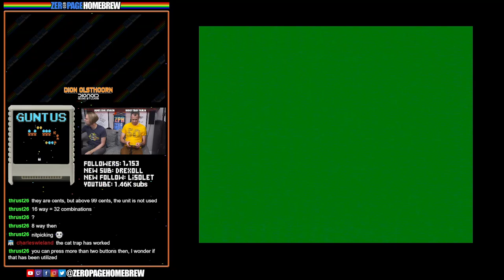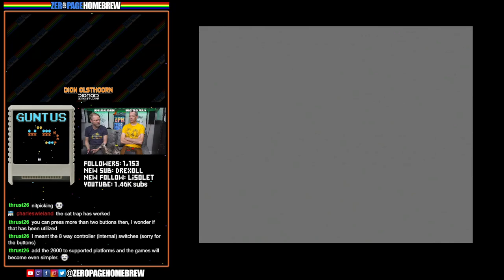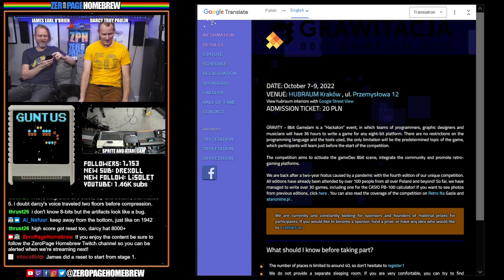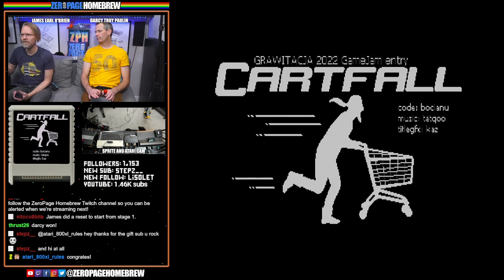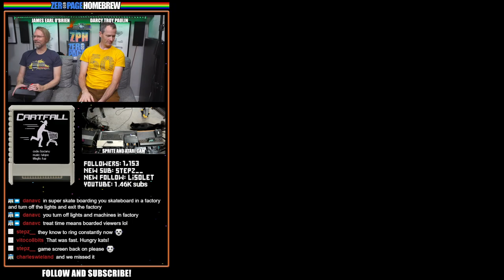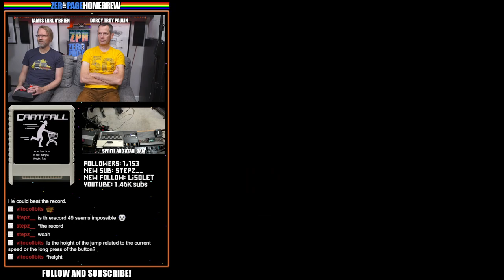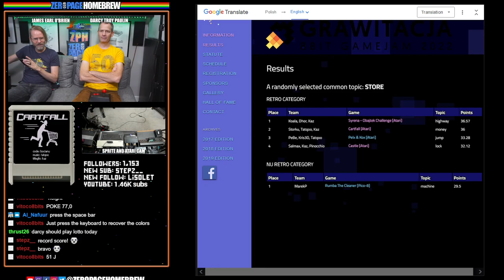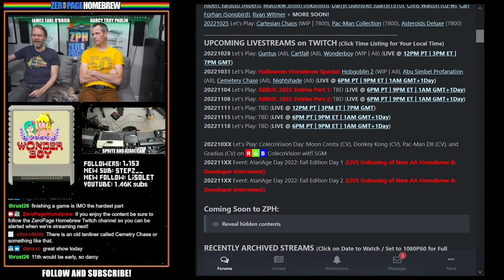Guntus (A8), Cartfall (A8), Wonder Boy (A8): Atari 8-Bit Homebrew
00:00 - Intro/News
18:41 - Guntus (2022 | A8) by Inufuto
46:08 - Cartfall (2022 | A8) by bocianu @bocianu (Code) / tatqoo (Music) / kaz (Title Graphics)
1:23:11 - Wonder Boy (2020 WIP | A8) by Yaron Nir @Yaron Nir & Vladimir Jankovic @popmilo (Code) / Konstantinos Giamalidis @TIX (Graphics/Sprites) / José Pereira @José Pereira (Screens/Maps/Colors) / Michal Szpilowski @miker (Music & Sounds)

News Links:
- N/A

60FPS through RetroTINK 5X-Pro: Atari 2600 (RGB), 7800 (SVID), 800XL (SVID), Jaguar (RGB), Lynx (VGA)